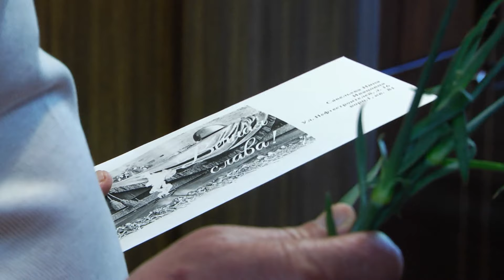Поздравление ветеранов с 9 МАЯ